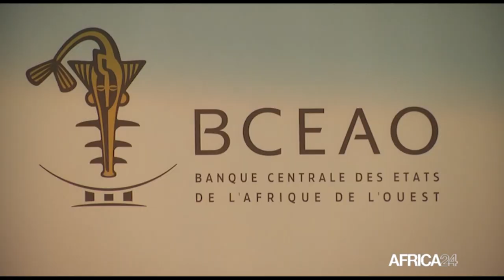BCEAO : le gouverneur Jean-Claude Kassi Brou s'engage à servir l'union des États membres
Le nouveau gouverneur de la Banque centrale de l’Afrique de l’ouest a officiellement été installé à son poste le 25 novembre au siège de l’institution à Dakar au Sénégal. Jean Claude Kassi Brou s’est une nouvelle fois engagé à servir l'intérêt de L’union au travers de ses Etats membres et dans l'intérêt des populations. Avant ce poste Jean Claude Kassi Brou était depuis 2017 Président de la commission de la CEDEAO.